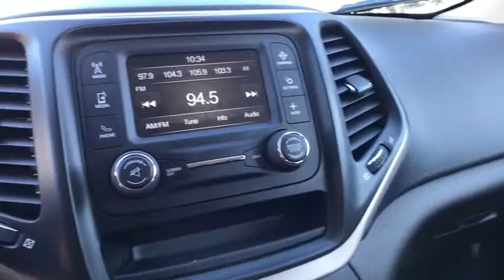2017 Jeep Cherokee Great Falls, Helena, Havre and Lewistown, ID HW573793W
Used 2017 Jeep Cherokee available in Great Falls, Idaho at Lithia CDJR Great Falls. Servicing the Helena, Havre and Lewistown, ID area.
2017 Jeep Cherokee Sport FWD - Stock#: HW573793W - VIN#: 1C4PJLAB0HW573793

: Diamond Black Crystal P/C exterior Sport trim. FUEL EFFICIENT 30 MPG Hwy/21 MPG City! iPod/MP3 Input Bluetooth TRANSMISSION: 9-SPEED 948TE AUTOMATIC. ENGINE: 2.4L I4 MULTIAIR. CLICK NOW! KEY FEATURES INCLUDE: iPod/MP3 Input Bluetooth Rear Spoiler MP3 Player Keyless Entry Child Safety Locks Electronic Stability Control. OPTION PACKAGES: ENGINE: 2.4L I4 MULTIAIR Tigershark (STD) TRANSMISSION: 9-SPEED 948TE AUTOMATIC (STD). EXPERTS REPORT: Edmunds.com explains The Cherokee also features one of the better backseats in the compact crossover class. Not only does it recline but it also provides for fore-and-aft adjustment and the high-mounted bench supports adults thighs without pushing their heads into the rafters.. Great Gas Mileage: 30 MPG Hwy. BUY FROM AN AWARD WINNING DEALER: *Any negative equity amount will be applied toward purchase of sale vehicle. On approved credit. See dealer for details. On select vehicles excludes special clearance vehicles see store for details. Value determined by dealer minus reconditioning cost and/or excessive mileage. Any negative equity will be added toward purchase of sale vehicle. On approved Credit. Trade in vehicle must be within NADA guidelines. Price does not include title license or dealer doc fees. Price contains all applicable dealer incentives and non-limited factory rebates. You may qualify for additional rebates; see dealer for details.